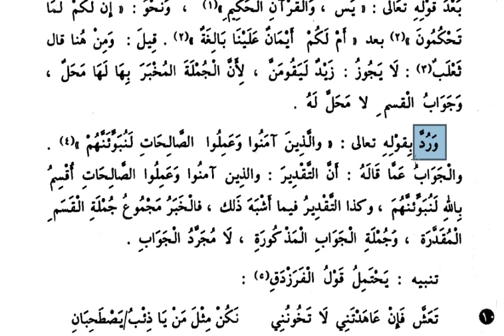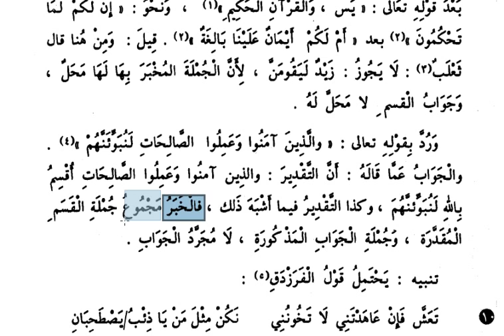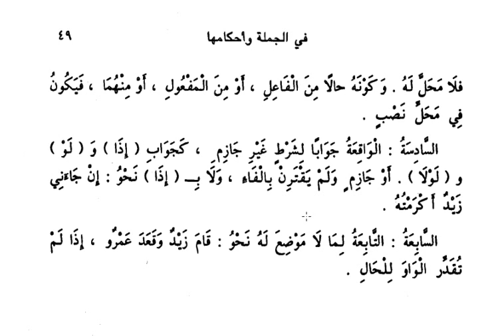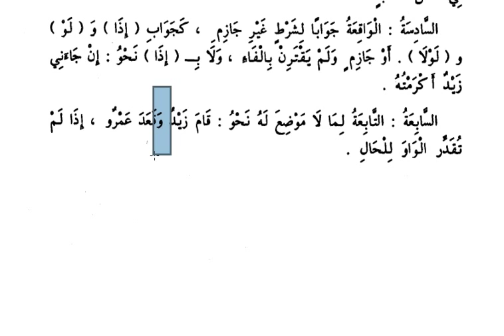Kavaidul İrab - İbn Hişam-8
İraptan mahalli olmayan cümlelerin sonuncu dersi.